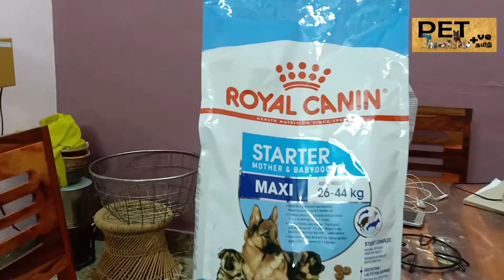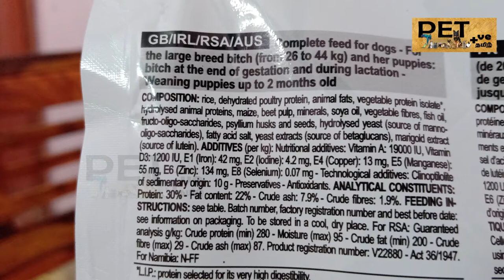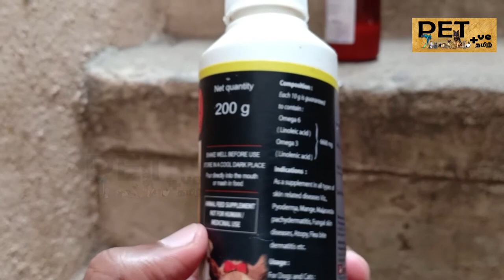Homemade Healthy Food for Puppy || Puppy Food at Home || Labrador puppy food || Part 01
Welcome to PET Positive Tamil, We are here to offer a wholesome details about the pet and the caring..